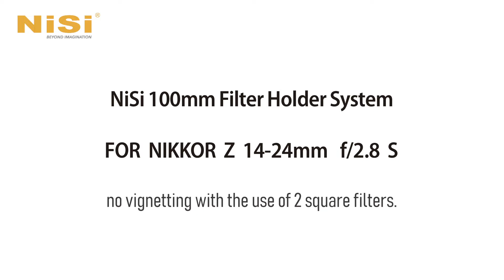NiSi 100mm Filter Holder for Nikon Z 14-24mm f/2.8 S (No Vignetting)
The NiSi 100mm Filter Holder for Nikon Z 14-24mm f/2.8 S (No Vignetting) allows for the convenient use of up to two 100mm wide, 2mm thick filters on the Nikon Z 14-24mm f/2.8 S.

The kit consists of two main components, a front filter holder and a filter holder adapter ring. The filter holder can quickly be mounted to the adaptor ring after first locking the filter holder adapter ring onto the lens hood mount of the Nikon Z 14-24mm f/2.8 S lens. After being fitted onto the adapter ring, the filter holder’s pull-and-release locking lever helps to provide a reliable connection that allows the holder to be rotated 360°, further benefiting the use of graduated neutral density and other filters that are enhanced by varied positioning.  The holder features a lock to lock the holder into position and can easily be unlocked to enable the 360-degree rotation.

The holder is compatible with 100x100mm or 100x150mm filters from NiSi and brands including (Lee, Sing-Ray, Cokin, etc) and supports 2 filters.

The NiSi 100mm Filter Holder for Nikon Z 14-24mm f/2.8 S has no vignetting even at 14mm.  It features left to right pressed clips are taken from our popular V6 holder, rather than the traditional top and bottom design.  It is very smooth to insert and remove filters.

It is made from aviation-grade aluminum making it durable and lightweight for landscape photographers.